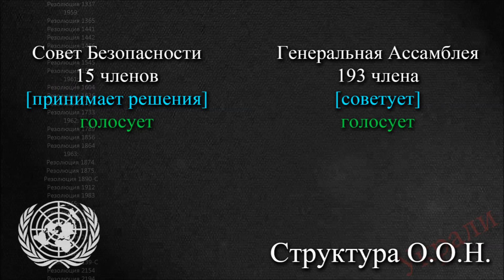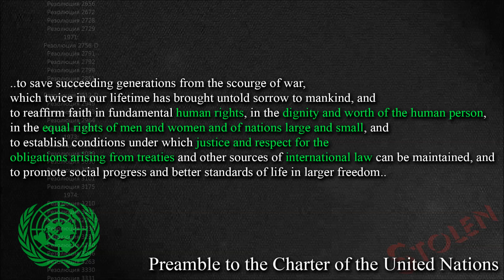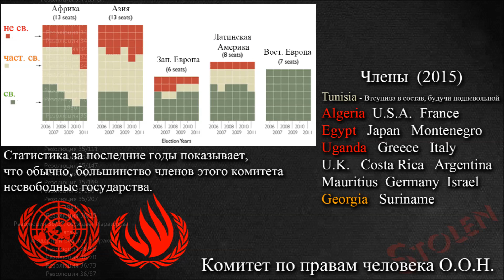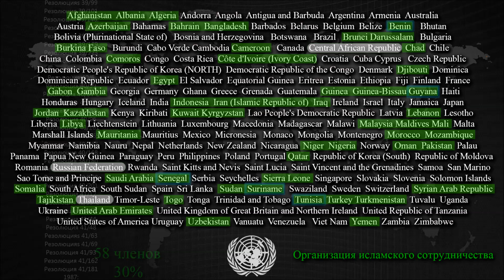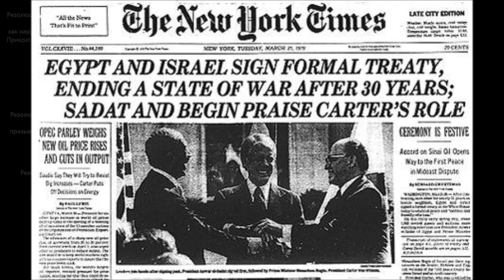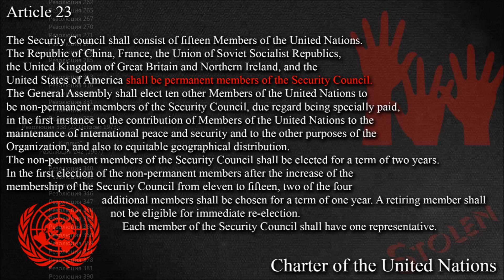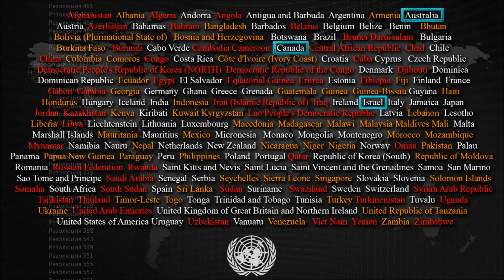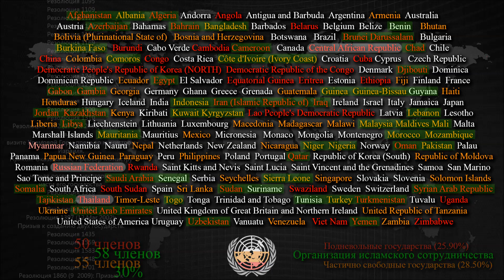Украли : Часть VIII - О.О.Н.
Это восьмой из серии короткометражных фильмов, посвященных вопросу легальности Израиля с точки зрения Международного Права.